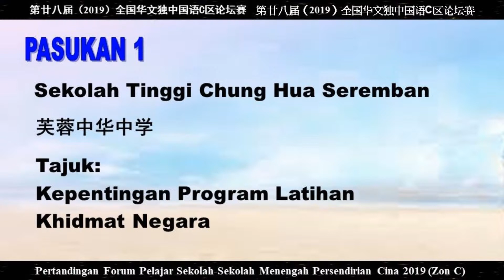01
Tajuk: Kepentingan Program Latihan Khidmat Negara

Sekolah Tinggi Chung Hua Seremban
芙蓉中华中学